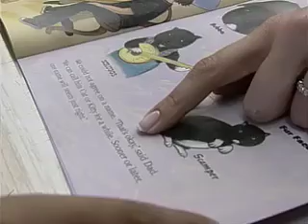NBC Nightly News - Successful Entrepreneurs with dyslexia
An NBC Nightly News story about successful entrepreneurs with dyslexia